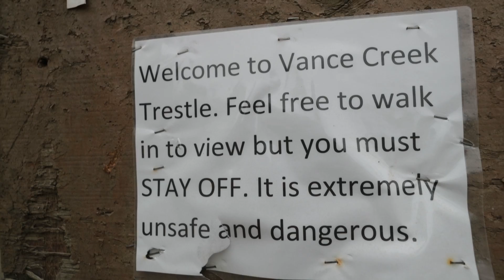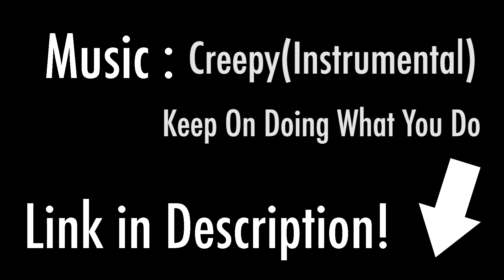I DON'T KNOW IF I CAN DO THIS - VANCE CREEK BRIDGE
We visit the famous Vance Creek Bridge!

About Me:
I'm a 22 year old film maker who likes to travel the world sharing daily videos of the places I go, while also exploring abandoned buildings or places!